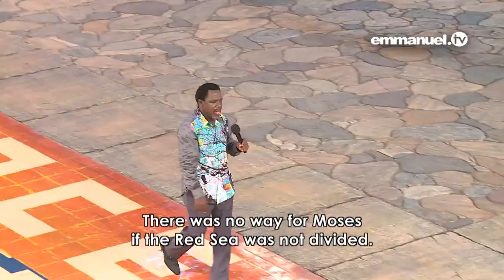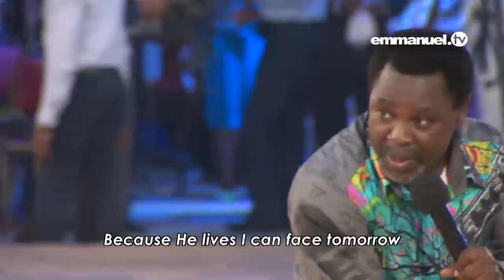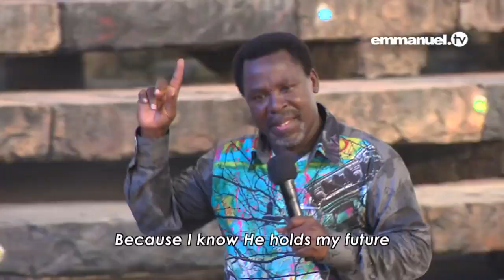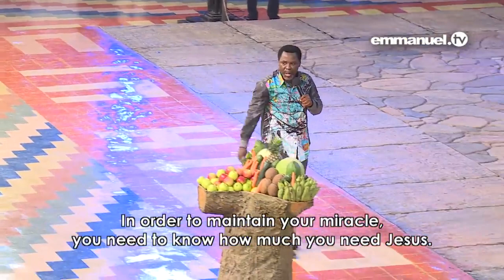Is This TB Joshua's MOST ANOINTED Prayer EVER??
Join Prophet T.B. Joshua as he Prays for the Viewers All Over the World under the Influence of the Holy Spirit in Jesus Mighty Name

DISTANCE IS NOT A BARRIER FOR THE ANOINTING.

So Please Touch the Screen and Receive your Deliverance.

For more videos like this from The Synagogue Church Of All Nations (SCOAN), visit Emmanuel Tv on YouTube.